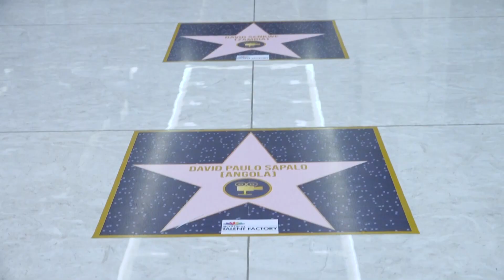The Space Episode 12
On this Episode of The Space, we speak to Canicius Kabwe a MultiChoice Talent Factory alumni. Canicius graduated a few weeks ago, and he tells us more about the MultiChoice Talent Factory. On this episode, we also get to look at all the amazing activities we have had as we officially countdown to the Qatar 2022 World Cup.